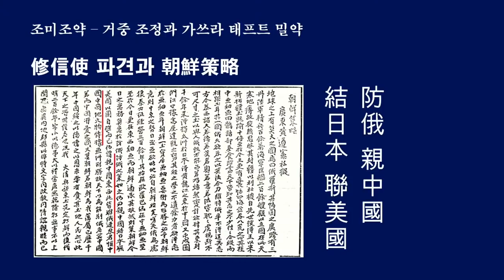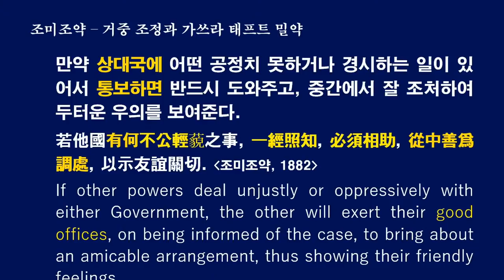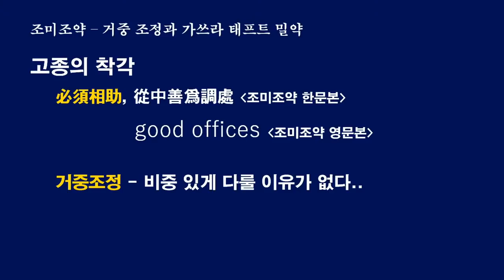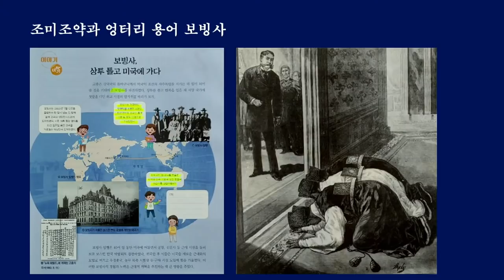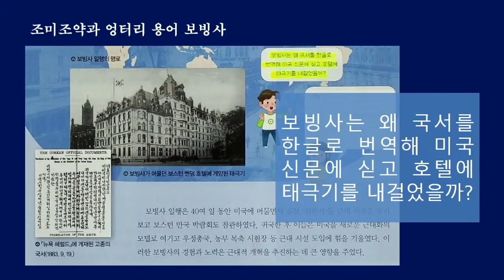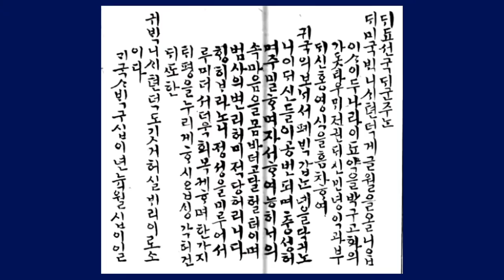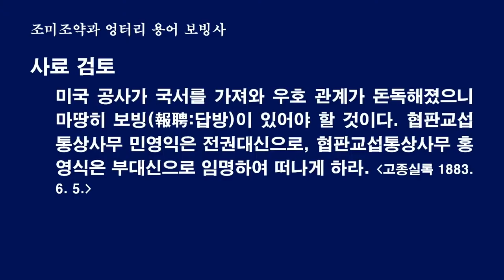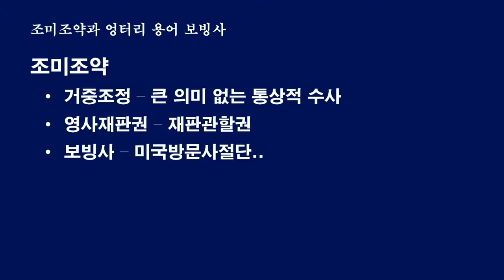구한말 방미사절단 /미국에 간 젊은이들 [공병호TV]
Bitcoin : 3MTW849AkP2ftLeSK2teZHMmzLu7Z83s9U